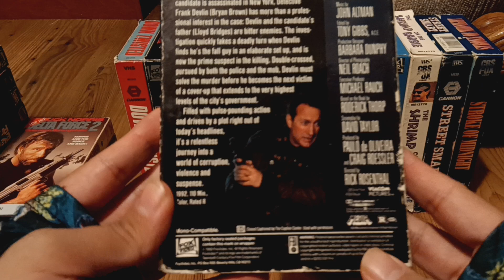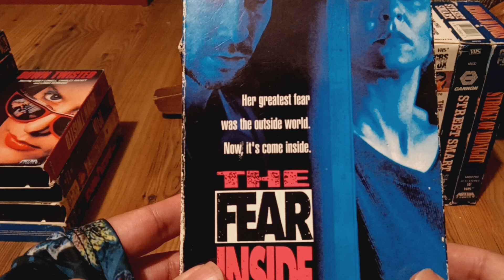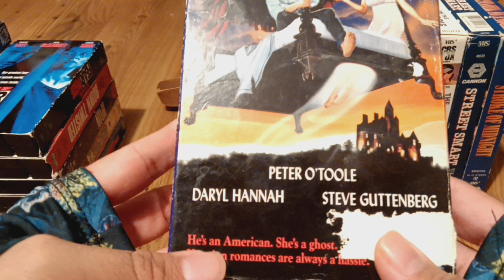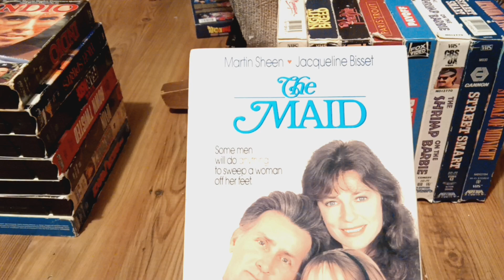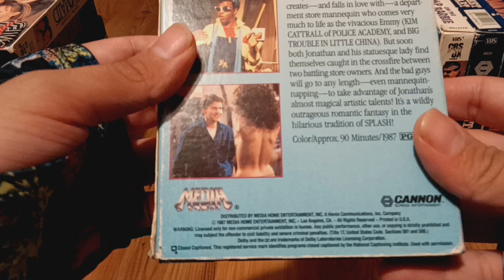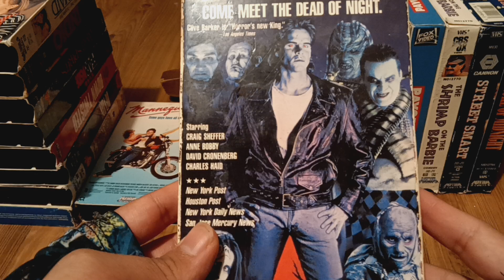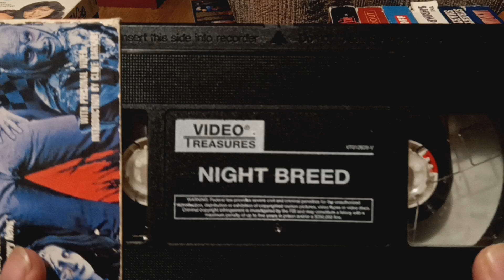My Media Fox VHS Collection Part 2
Part Two Is Gonna take A while So Let's The Show
On The Road My Media Fox VHS Collection Part Two
1.Devlin
2.Down Twisted
3.The Fear Inside
4.High Spirits
5.Indio
6.The Maid
7.Mannequin
8.Night Breed